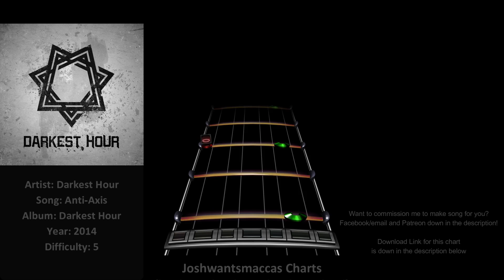Darkest Hour - Anti Axis (Phase Shift Custom)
Commission for Nate Papsadora

Link to chart (Works on Rock Band 3 and Clone Hero PTB aswell as normal pro drum charts)